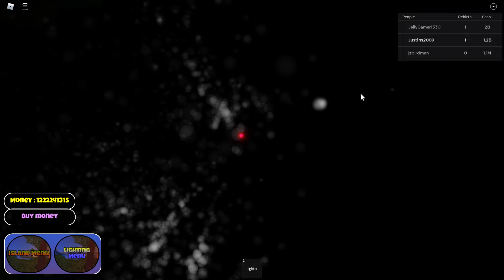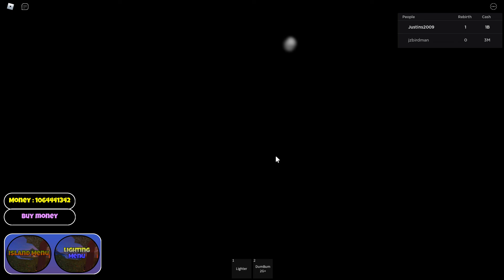Roblox firework simulator part 2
i shoot the fireworks from second and third shop